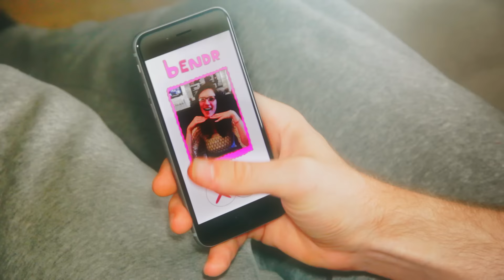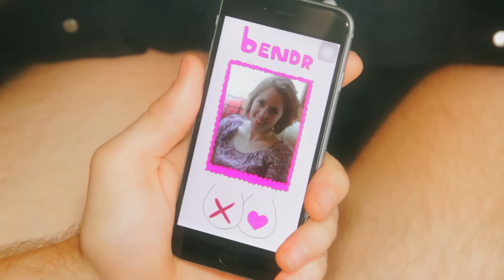Year of the Snake EPISODE 2: LOVE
What mean love?

A Web Series Directed by Nic Collins
Original Score by Evasive Backflip
Featuring Nnamdi Ogbonnaya

CHECK BACK 11/12/15 FOR EPISODE 3: THE INCORRIGIBLE FRUNK